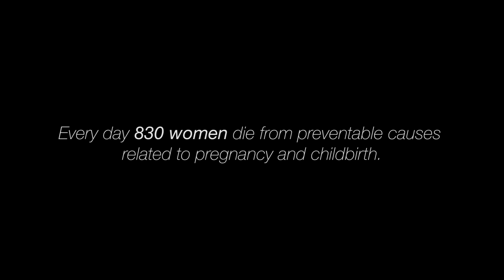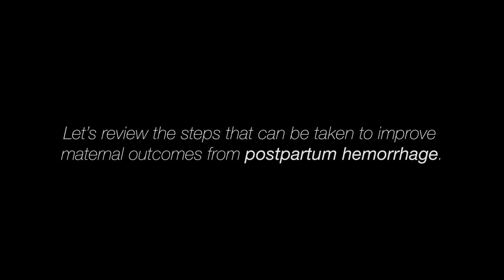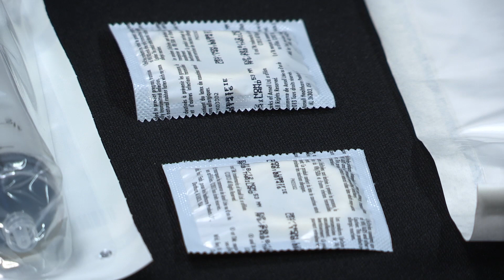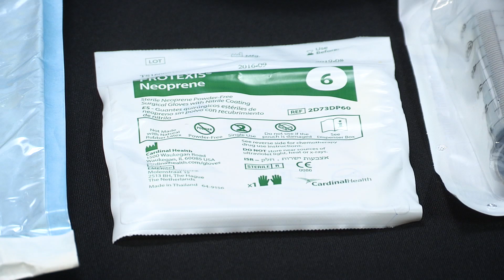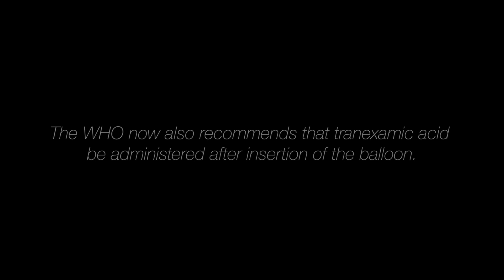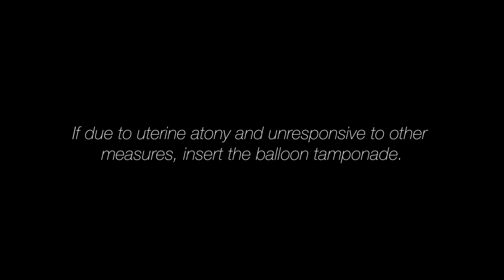Uterine Balloon Tamponade (Swahili Version) | Dalhousie University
Video hii inaelezea hatua ambazo zinaweza kuchukuliwa ili kuboresha matokeo ya uzazi salama na kuepukana na upotevu mkubwa wa damu baada ya mzazi kujifungua.  Mojawapo ya hatua hizi ni pamoja na matumizi ya puto la uterine tampon. Video hii inaelezea jinsi ya kutengeneza na namna ya kutumia puto la uterine tampond kupunguza vifo vya wakina mama wajawazito.

This video explains the steps that can be taken to improve maternal outcomes from postpartum hemorrhage. One of these steps includes inserting a uterine balloon tamponade. This video highlights how to assemble and insert a uterine balloon tamponade in order to reduce maternal mortality.